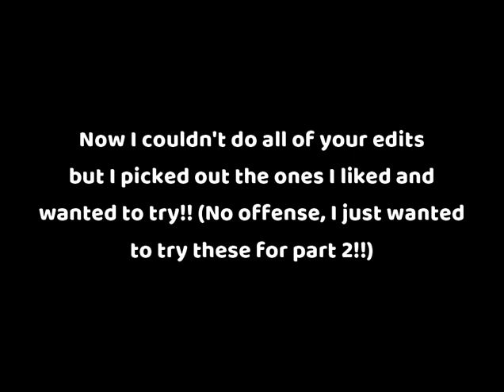I recreated some MORE of your edits! || Part 2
this took me 3 hours... maybe 4... 😭